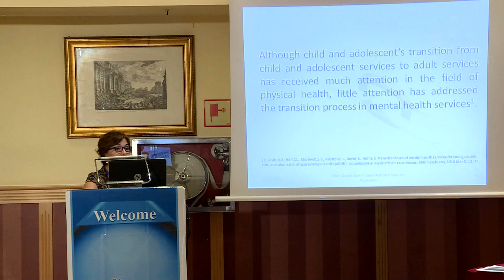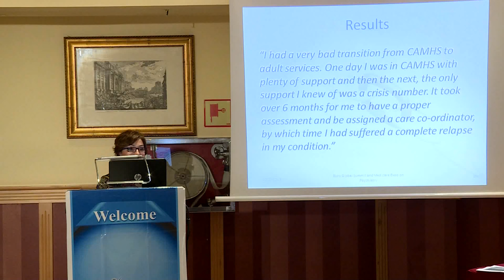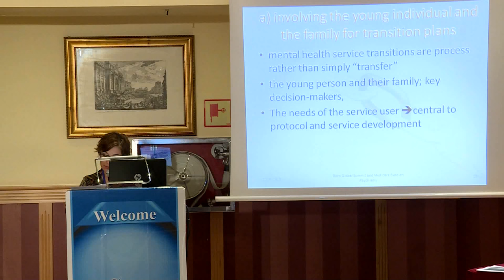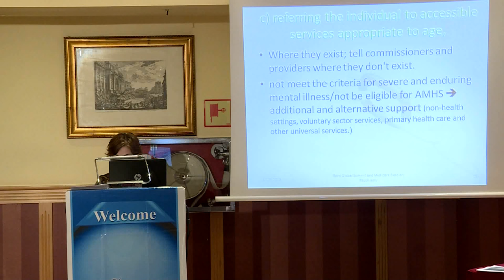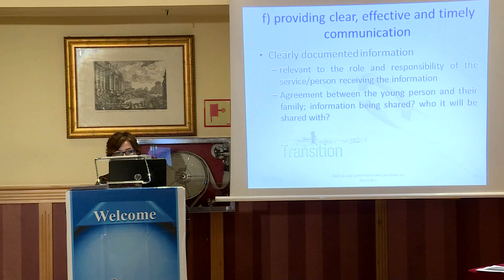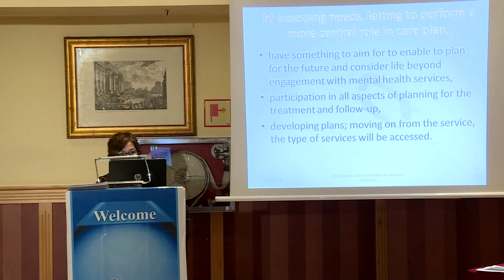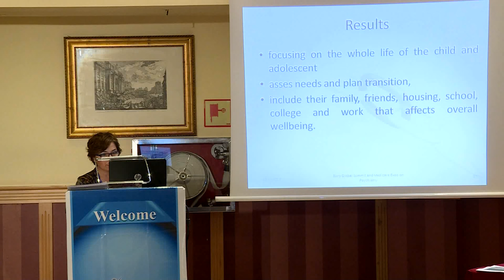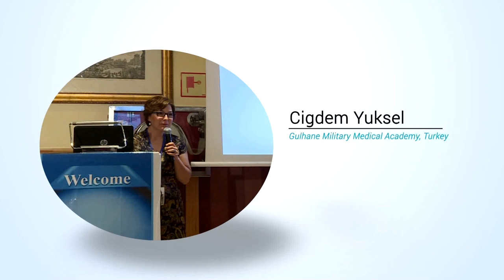Cigdem Yuksel | Turkey | Euro Global Psychiatry 2015 | Conferenceseries LLC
Euro Global Summit and Medicare Expo on Psychiatry July 20-22, 2015 Barcelona, Spain

Transition between child and adolescent mental health services (CAMHS) and adult mental health services (AMHS)